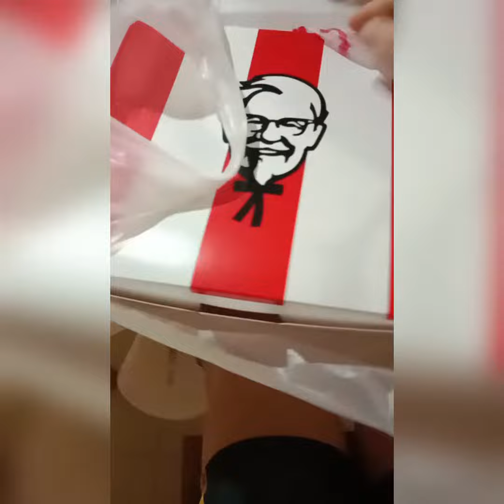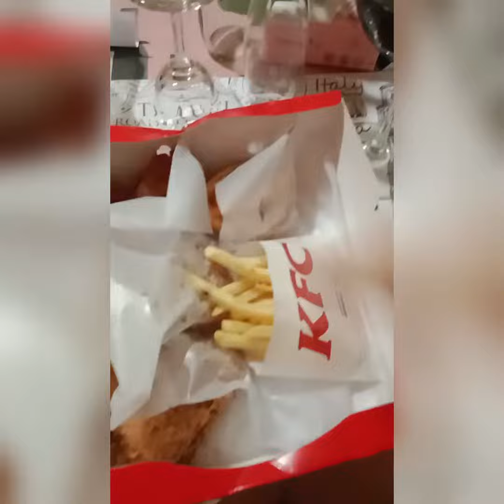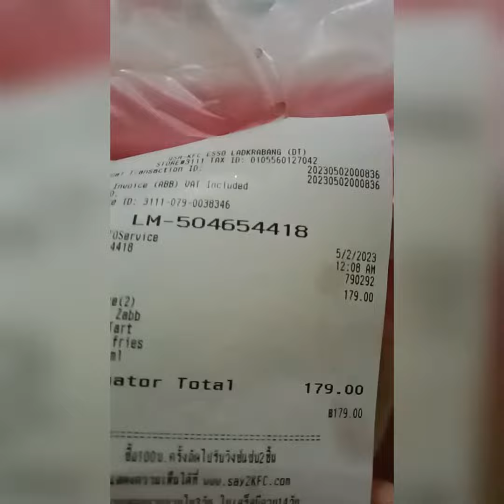รีวิวอาหาร ep1 - เหมือนถูกล็อตเตอรี่รางวัลที่ 1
เป็นมื้อที่อิ่มกำลังพอดี ไก่เนื้อหนังคือดีมากกรอบนอกนุ่มใน เฟรนฟรายก็อร่อย ทาสไข่ก็หอมกรุ่นอร่อยไม่แพ้ไก่ทอดคือมีกิมมิกแบบกรอบนอกนุ่มในเช่นกัน เคี้ยวเพลินแต่ชิ้นใหญ่อยู่นะเป็นการปิดท้ายที่ลงตัวด้วยการดื่มแป๊ปซี่ค่ะ